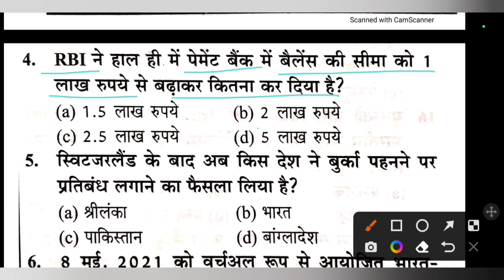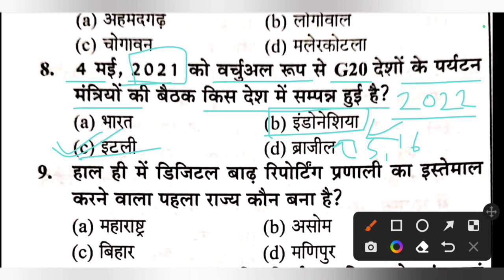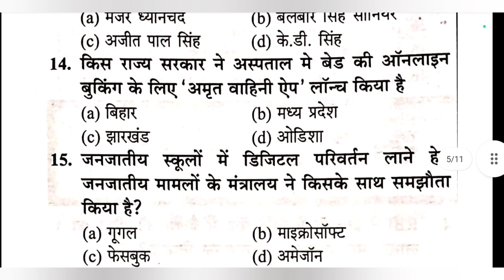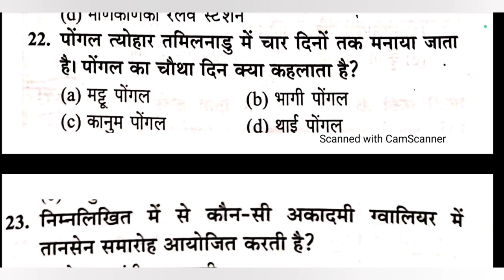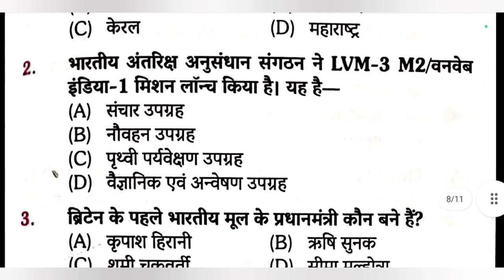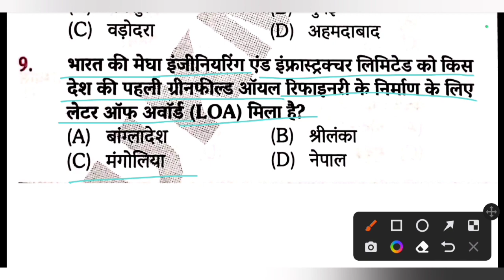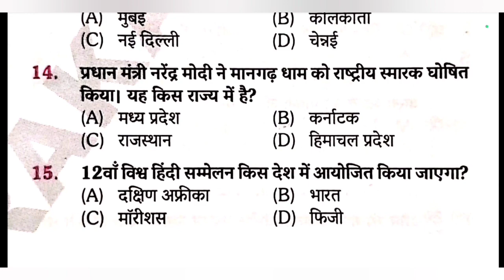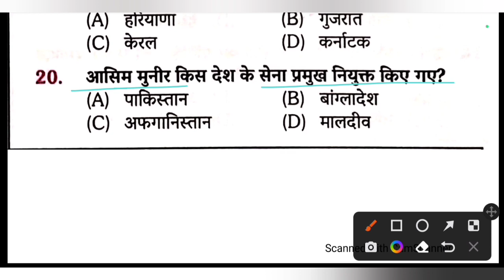VDO RE EXAM GS PRACTICE SET 03 | ग्राम विकास अधिकारी | UPSSSC VDO CURRENT AFFAIRS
VDO 2023 GS + CURRENT AFFAIRS

VDO RE EXAM GS PRACTICE SET 01, ग्राम विकास अधिकारी, UPSSSC VDO CURRENT AFFAIRS
gk gs for upsssc vdo exam
upsssc vdo re exam update
uppcl hindi practice set
upsssc vdo exam strategy
vdo re exam news today
practice set
upsssc vdo re exam date update
upsssc vdo
up sangam,
upsssc vdo,
upsssc vdo gk gs question
upsssc vdo 2022 gatna chakra
up vdo re exam date 2022upsssc vdo re exam classes

up vdo reasoning previous year question paper
upsssc vdo
up vdo reasoning short tricks
upp hindi
upsssc vdo
uppcl reasoning class
upsssc van daroga hindi
upsssc vdo hindi exampur
upsssc vdo re exam date
gk gs question for up vdo
upsssc vdo gk gs expected questions
hindi for vdo exam
vdo exam update 2022